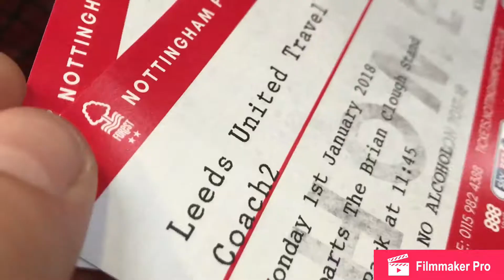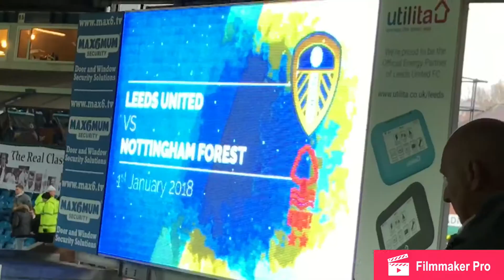Leeds Utd vs NFFC*matchday vlog away day